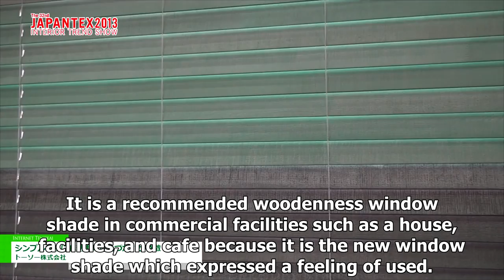Simple coloration; effective inside - TOSO Co., Ltd.